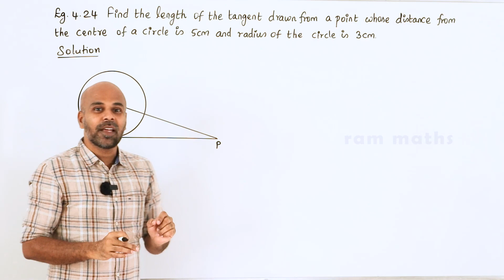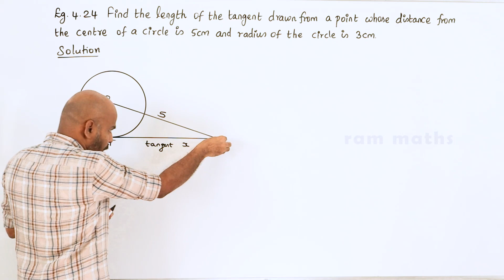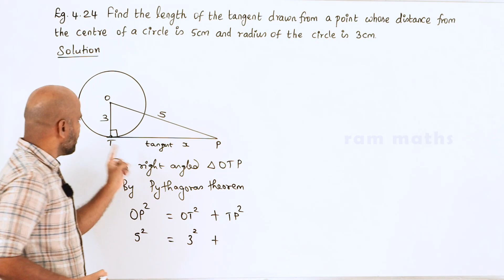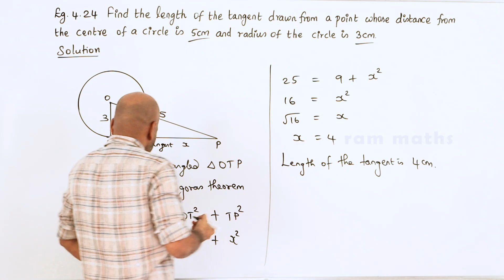10th | EXAMPLE 4.24 | GEOMETRY | CHAPTER 4 | STATE BOARD | RAM MATHS